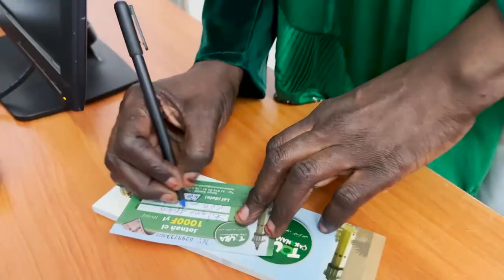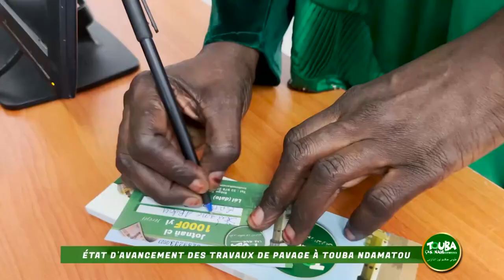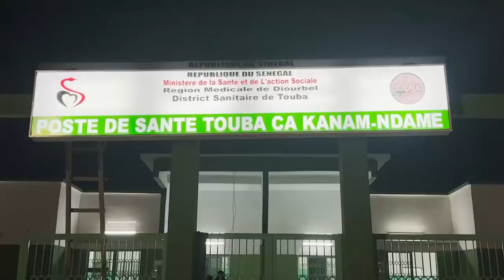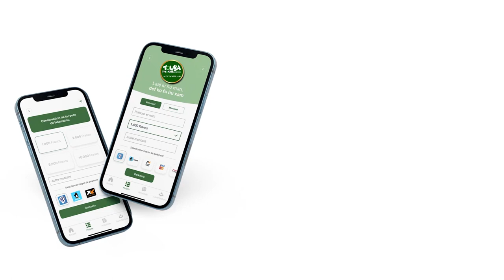Travaux Touba ça Khanam